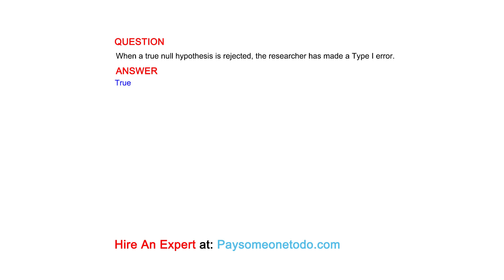When a true null hypothesis is rejected, the researcher has made a Type I error.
QUESTION